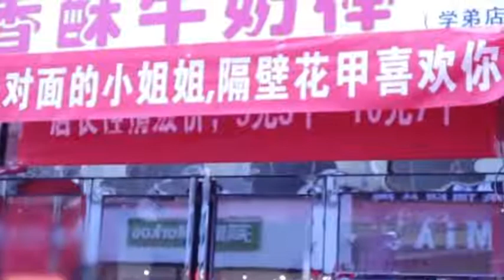河南2男生店门口拉横幅互怼 ：对面小姐姐隔壁的喜欢你